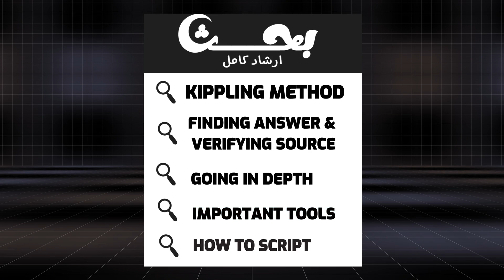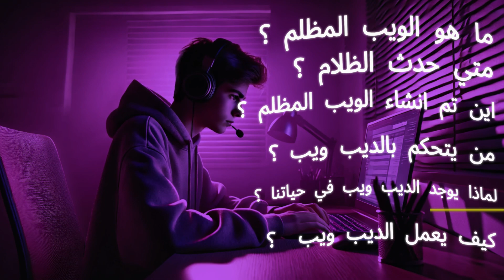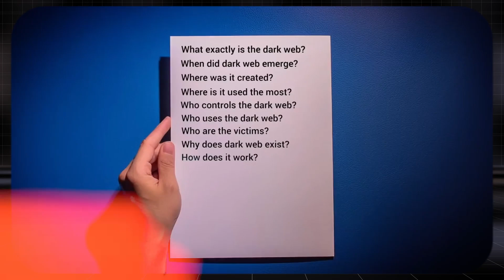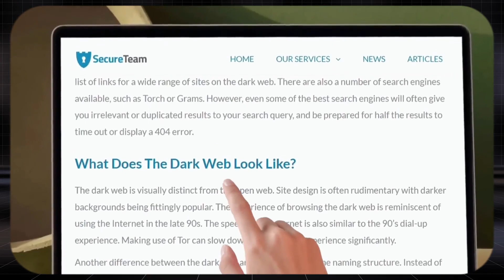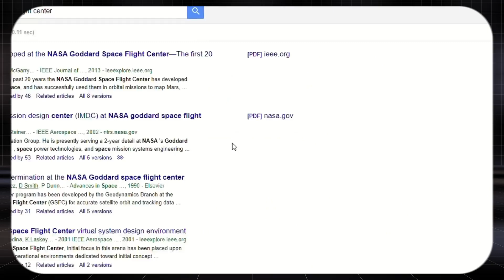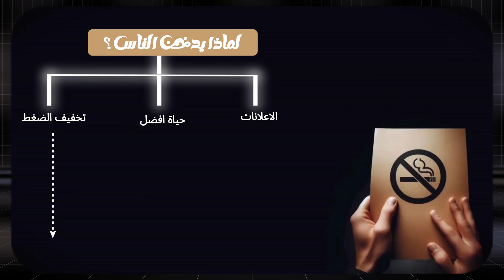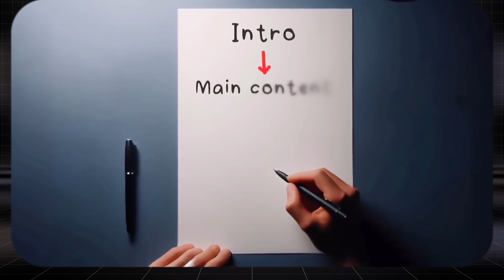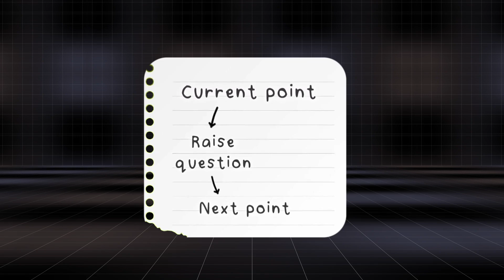ازاي المشاهير دول نجحوا بفديوهاتهـــم علي يوتيوب 🤫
سأشارككم أسرار كتابة سيناريوهات فيديو ناجحة تجعل مشاهدينكم متحمسين لمتابعتكم!
في هذا الفيديو الشامل، سنأخذك في رحلة خطوة بخطوة حول كيفية إنشاء محتوى فيديو احترافي على اليوتيوب. سنبدأ بالتحدث عن كيفية البحث عن مواضيع مثيرة وجذابة، ثم سنتناول كيفية كتابة سيناريو متكامل يسهل عليك تقديم أفكارك بشكل منظم وجذاب. سواء كنت مبتدئًا أو لديك خبرة سابقة، ستتعلم استراتيجيات فعالة تساعدك على تحسين جودة محتواك وزيادة مشاهداتك.
ما ستتعلمه في هذا الفيديو:
- كيفية اختيار الموضوع المناسب لفيديوهاتك
- استراتيجيات البحث عن أفكار جديدة
- كيفية كتابة سيناريو جذاب واحترافي
- نصائح لتحسين جودة التصوير والإخراج
- كيفية جذب المشاهدين وزيادة تفاعلهم

لا تفوت فرصة التعلم من هذه الخطوات المفيدة التي ستساعدك في تطوير مهاراتك في صناعة الفيديوهات على اليوتيوب. تابعنا حتى النهاية للحصول على نصائح احترافية، وابدأ رحلتك نحو النجاح في عالم اليوتيوب الآن!

إذا أعجبك الفيديو، لا تنسَ الاشتراك وتفعيل جرس الإشعارات لتصلك كل تحديثاتنا الجديدة!

طريقة كتابة سكربت لفيديوهات اليوتيوب بسهولة في 4 خطوات | كتابة سيناريو فيديو لليوتيوب
ازاي كتابة سكربت او سيناريو احترافي لفيديوهاتك علي اليوتيوب
كورس صناعة المحتوى على اليوتيوب #6 كيفية كتابة اسكربت فعال 2023
طريقة كتابة سكربت لفيديوهات اليوتيوب - اشتغل صح
أفضل طريقة بحث للوصول إلي ما تريد في يوتيوب | Youtube Search Trick
2- الاسكربت I ازاي تكتب اسكربت لفيديوهات اليوتيوب ؟ وأهم انواعه
أحمد مراد ماستركلاس | تعلم طريقة كتابة المشاهد بطريقة احترافية | شاهد
صناعة المحتوى | كل اللي تحتاجه في فيديو واحد